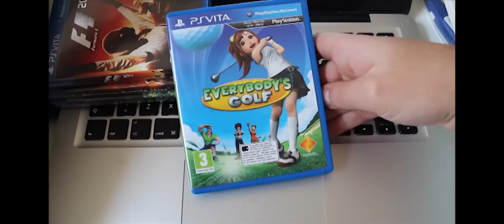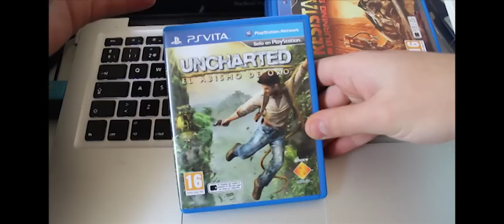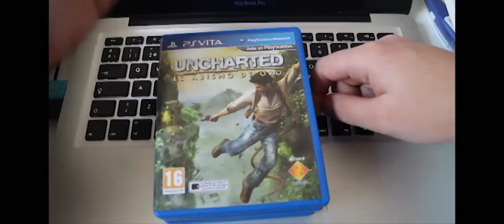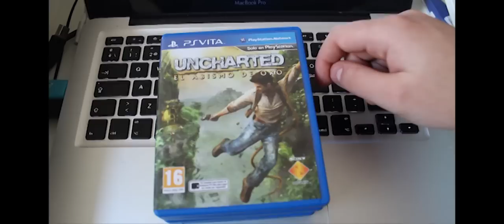VALORACION DE MIS NUEVOS TITULOS DE PS VITA